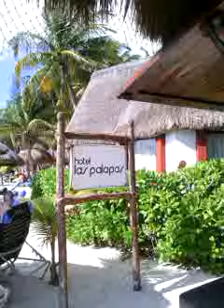Playa del Carmen, Mexico 5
Playa del Carmen,Mamitas beach,yucatan,quintana roo,mexico,beach,white sand,sea,waves,sun,cabanas